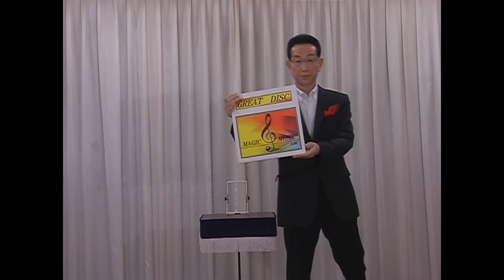GMグレートディスク